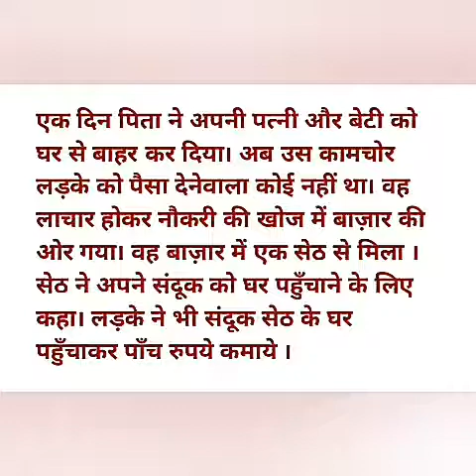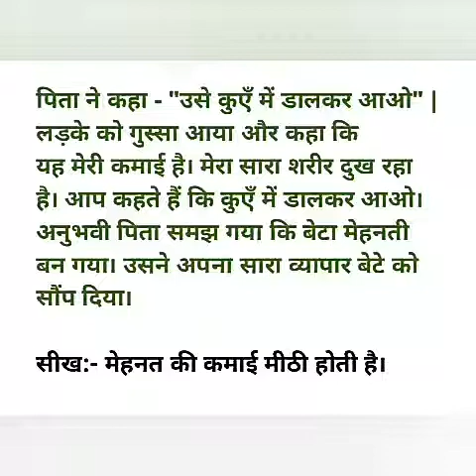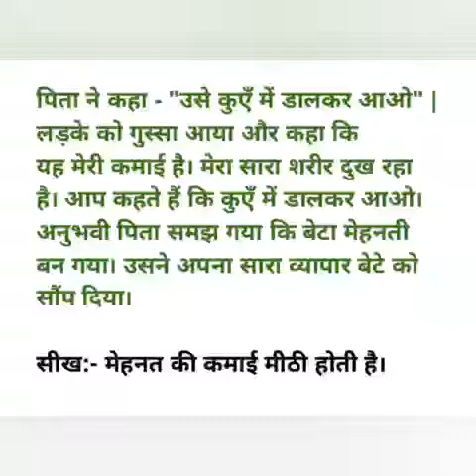मेहनत की कमाई essay 9 Prathmic kahaniyan Part4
Prathmik kahaniyan number 9